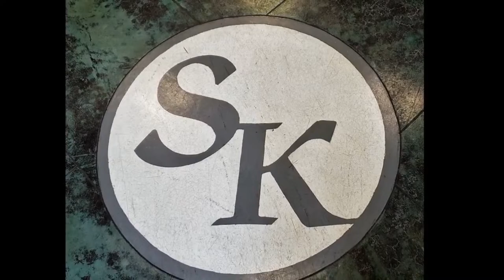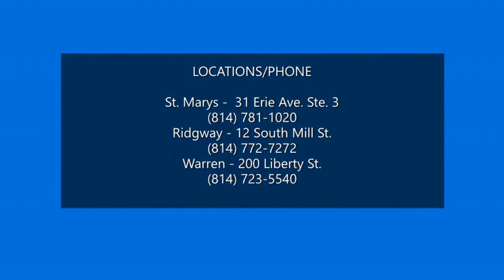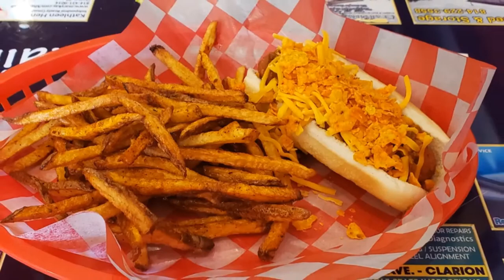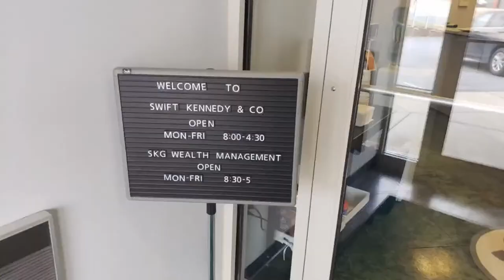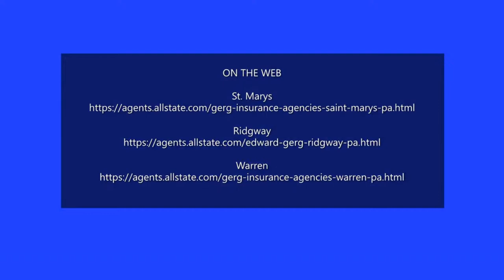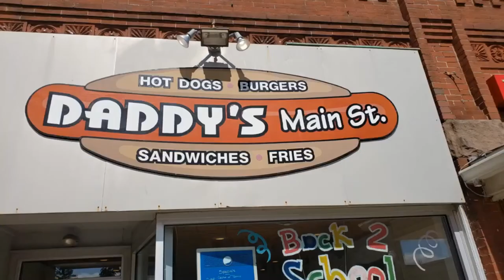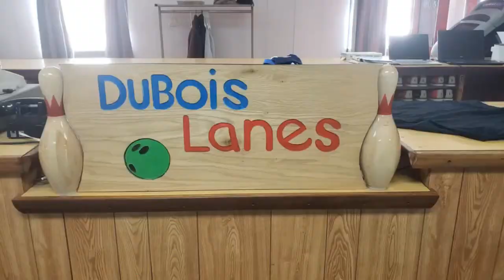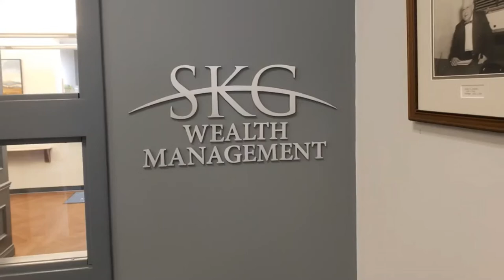Softball: Cranberry at Clarion-Limestone - 4/19/23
Cranberry travels to Clarion-Limestone in KSAC softball action